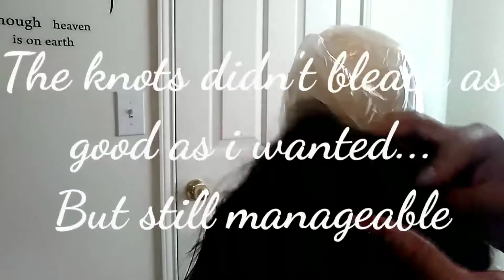Make Old Hair New Again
In this video  I am showing you guys how I renewed my 4yr old Wig... Enjoy Stay Blessed and Keep smiling ❣